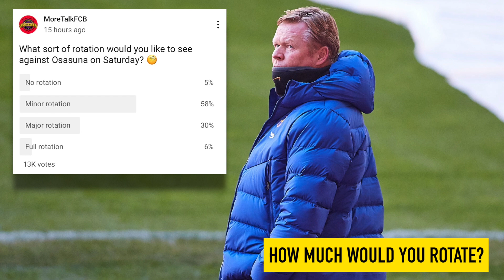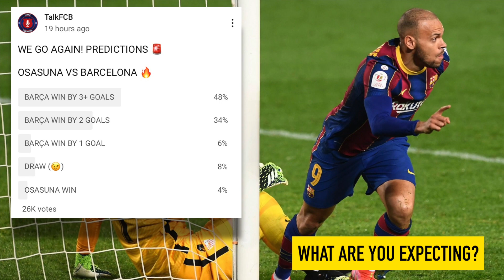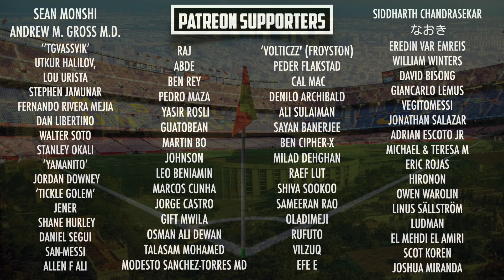Osasuna vs Barcelona, La Liga 2021 - MATCH PREVIEW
After making a thrilling Copa del Rey comeback against Sevilla in midweek, Barça travel to Osasuna on a crucial weekend in the La Liga title race. And with a Champions League meeting against PSG on the horizon, it's vital for Koeman's side to keep the confidence flowing here.

MORETALKFCB - @MoreTalkFCB